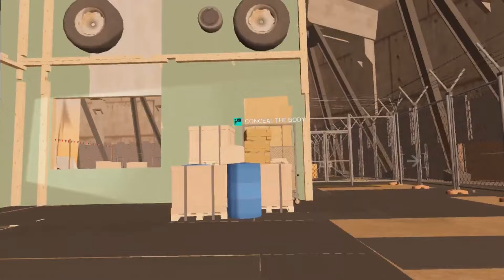Hitman 3 VR: Reloaded is BAD NEWS for Quest 3 Owners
'tis a bad game.